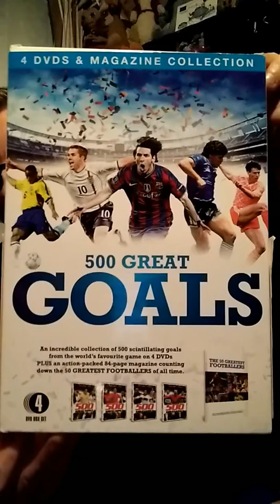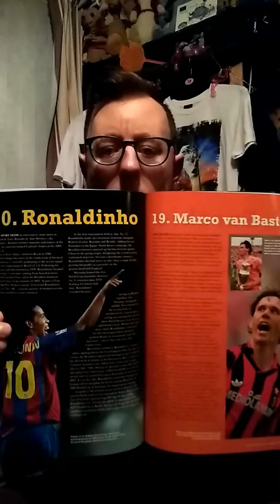Update on what I have been doing